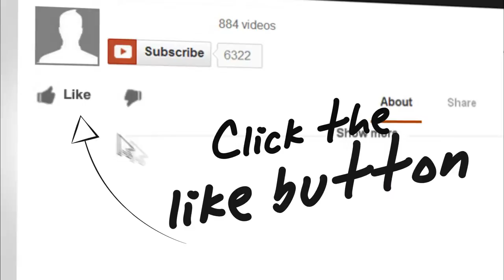Ladylake play's Knack on ps4 Oi son and your gun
Hello there YouTube hello today i bring you some highlights from my twitch  live stream